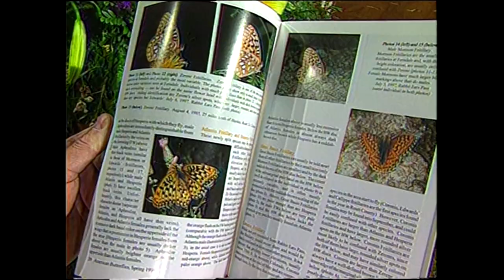Chasing Butterflies 05 18 98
Jeffery Glassberg was a pioneer in DNA profiling. He also loves butterflies. He prefers to catch them on film not nets. We joined him in southern Arizona for an all day excursion.
This story won a Dallas Press Club Katie award for best feature photography.

reporter: "The Oklahoma Traveler" Scott Thompson
courtesy: KOTV - Newson6 - Tulsa
shot on Beta (no tripod on this really long hike) and edited on tape to tape